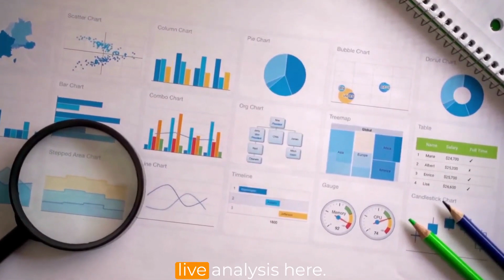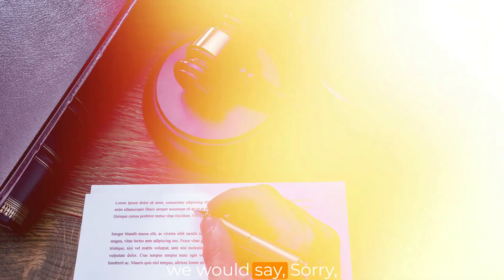Abortion An Approach Republicans & Democrats Can Agree On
Marc J. Victor is the founder of the Live and Let Live Global Peace Movement,  a certified criminal law specialist, a successful attorney, and the President & Managing Partner at The Attorneys For Freedom Law Firm.

Marc is a visionary leader who wants to change the world for the better by founding the Live and Let Live Global Peace Movement in 2019.

The Live and Let Live Movement advocates for a new approach to life based on tolerance, open-mindedness, voluntary kindness, and civility. They promote a legal principle that respects the right of every competent adult to live as they peacefully choose, without aggression or coercion from others. Additionally, they encourage people to follow a moral principle that inspires them to be good humans who care about the happiness and well-being of themselves and others.

Marc is a proud Marine Corps combat veteran and a man of action. He is not interested in money, fame, or power, but in freedom, peace, and prosperity. He is the "Live and Let Live" guy, and he wants you to join him in his revolution.